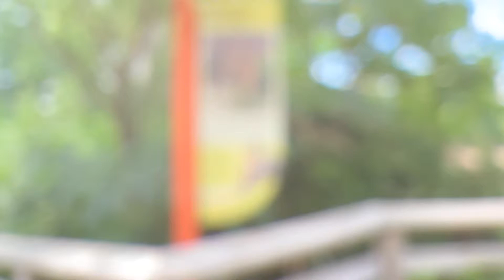Watching these Magnificent animals (Giraffes) at Indianapolis Zoo